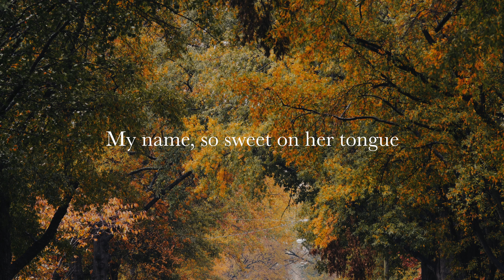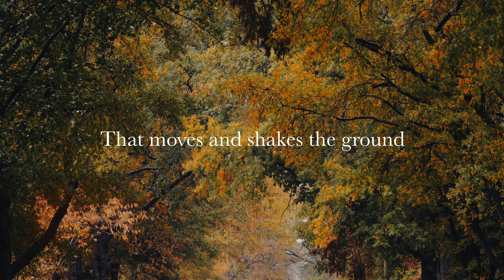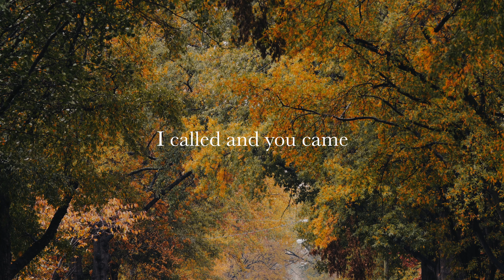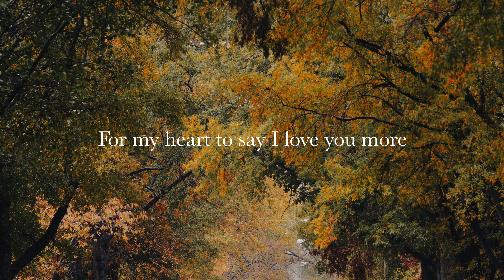Adam Cates - IN THE SHADOW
Hope you enjoy this lyric video from Adam Cates...pick up the new EP Troubadour on iTunes and check out adamcatesmusic.com